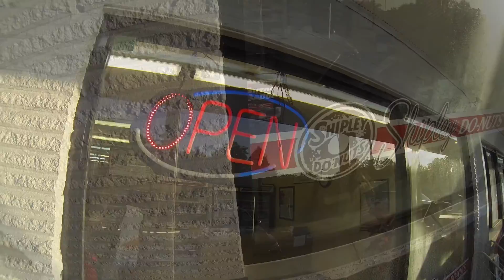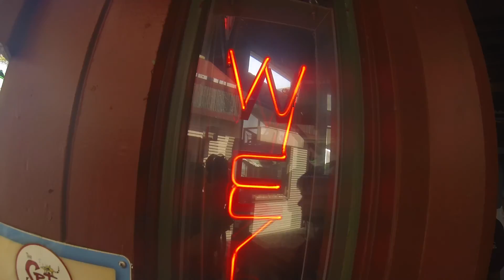Pool Guardians Galveston Trip 2015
Pool Guardians took the Lifeguards of Kingwood Country Club to Galveston for the annual company trip!